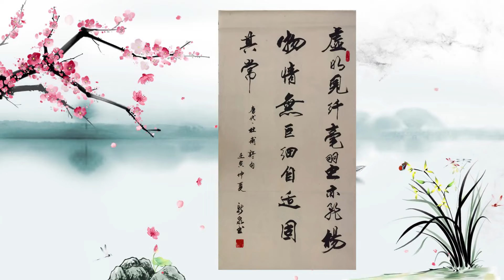夏夜叹片段书法作品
■如能泼墨于纸卷，更能抒发江山之婀娜多姿！虚明见纤毫，羽虫亦飞扬。物情无巨细，自适固其常。